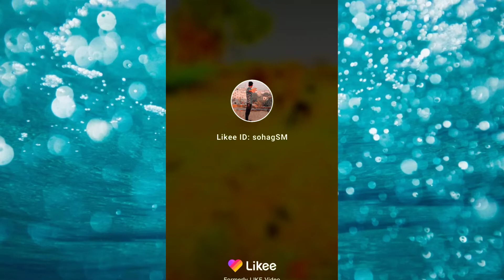sohag vai 90 tiktok video like TIKTOK video like sanskar YouTube sohag vai 90